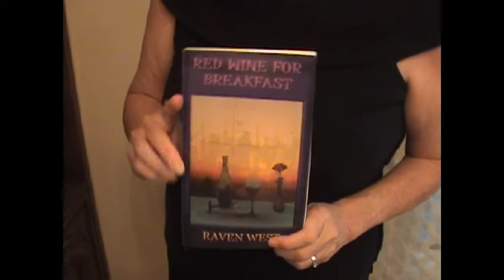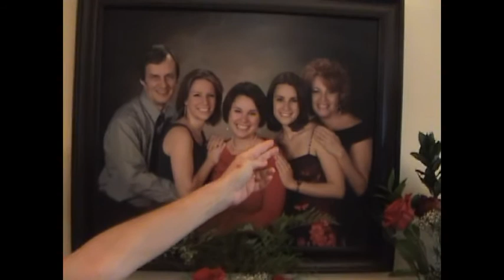Raven West Interview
Author Raven West discusses her published novels and gives a sneak preview of her just completed work